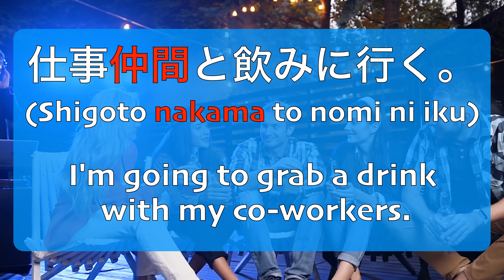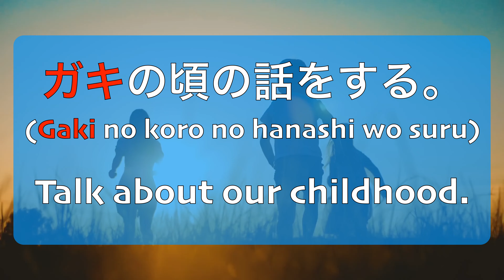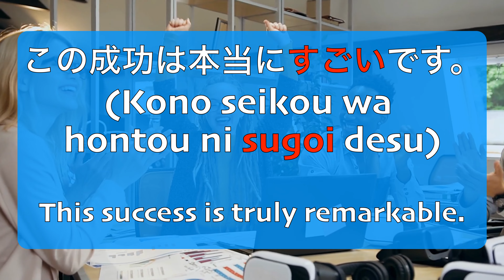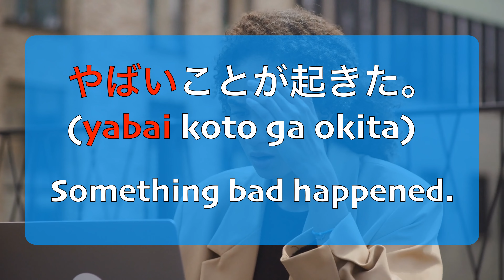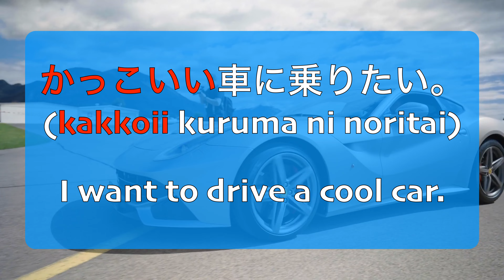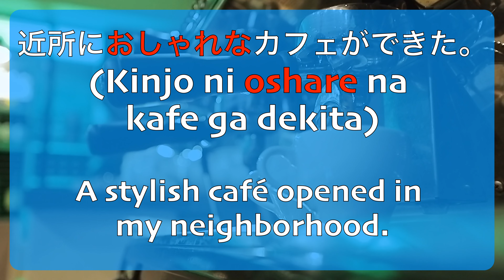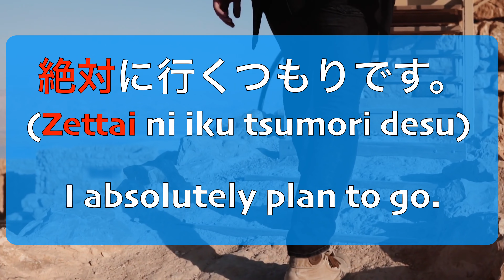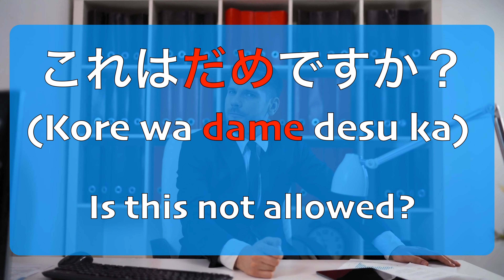Learn Japanese with Anime ! How to use Anime Words in daily conversation.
📺 Dive into the fun world of Anime Japanese! 🎌 In this video, I explore Common Anime Japanese Words that are not only spoken in your favorite anime but can also be used in daily conversations. I'll teach you how to use these words effectively in your everyday interactions. 🗣️
🤔 Ever wondered what "マジで" (Majide) or "イケメン" (ikemen) really mean? We've got you covered! Discover their meanings and how to incorporate them naturally.
🗨️ Whether you're an anime enthusiast or just want to add some fun and flair to your language skills, this video is for you! Watch, learn, and start using these expressions to level up your Japanese conversation. 🤩📚✨

✨Here is what I’ll cover in this video✨
00:00  Intro
00:47  Nakama (仲間）
01:26  Tomodachi（友達）
02:01  Minna（みんな）
02:30  Senpai/Kouhai（先輩/後輩）
03:31  Gaki（ガキ）
04:03  Baito（バイト）
04:38  Sugoi/Sugo（すごい/すごっ）
05:12  Maji（マジ）
05:51  Chou（超）
06:23  Yabai/Yaba（やばい/やばっ）
06:51  Kawaii（かわいい）
07:18  Ikemen（イケメン）
08:02  Kakkoii（かっこいい）
08:31  Kimoi/Kimo（キモい/キモっ）
09:04  Oshare（おしゃれ）
09:37  Hentai（変態）
10:13  Aho/Baka（あほ/バカ）
11:04  Zettai（絶対）
11:38  Muri（無理）
12:07  Saitei（最低）
12:41  Dame（だめ）
13:17  Ending

Welcome to Japanize Me! Your ultimate destination for immersive Japanese learning and cultural exploration! At Japanize Me!, I'm passionate about helping you embark on your journey to master the Japanese language and dive deep into its rich culture. Whether you're a beginner eager to learn your first Japanese phrases or an advanced learner striving for fluency, our channel has something for everyone. Join me as I take you on a captivating linguistic adventure, where you'll discover comprehensive Japanese lessons. From essential phrases and vocabulary to advanced language structures, I provide engaging lessons that will help you navigate essential daily conversations with confidence. Whether you dream of exploring Japan, connecting with its people, or advancing your career opportunities, Japanize Me! is your companion every step of the way. Let's embark on this exciting journey together!

Hi! I’m Originally from Japan,🇯🇵 I'm now living in the U.S.🇺🇸 Since I moved to the U.S, I have discovered how amazing my home country is✨ I felt this burning desire to share all the incredible things about Japan with people from all over the world.🌏 That's why I created this channel – your personal gateway to dive into the mesmerizing world of Japanese culture.

Music, sound effects, footages, images
Storyblock